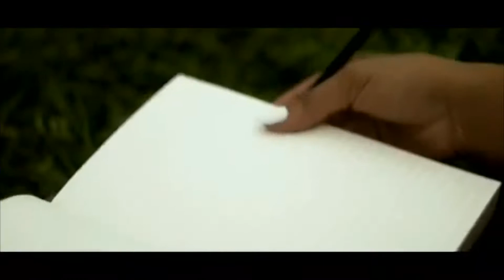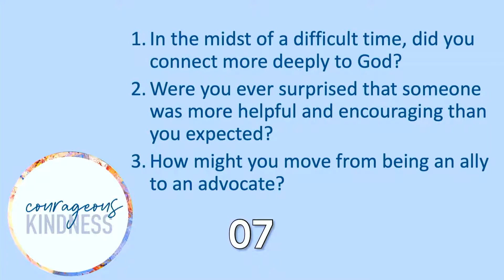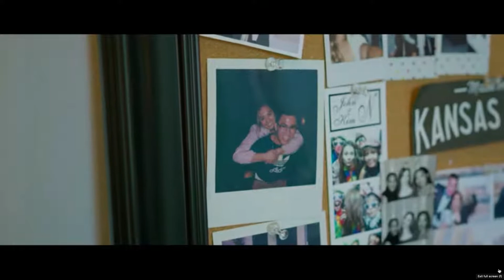Wednesdays: Courageous Kindness | Anna Sarol